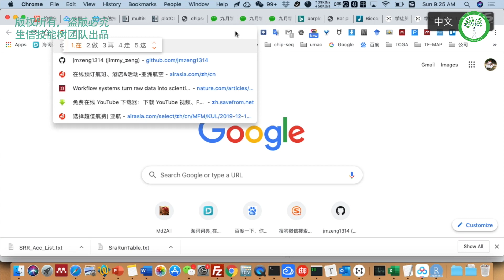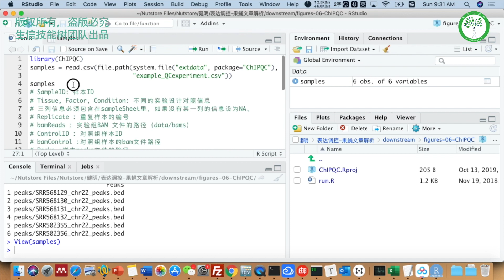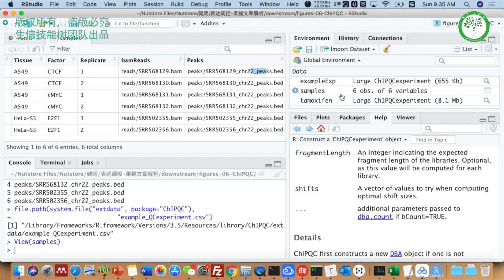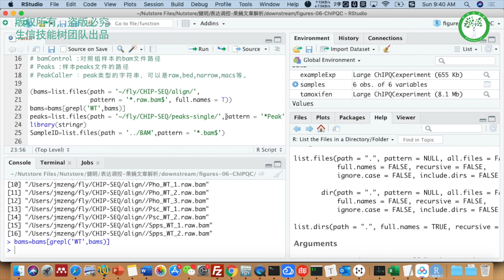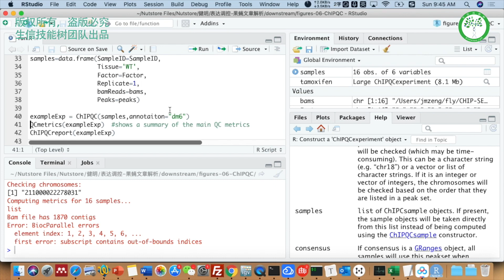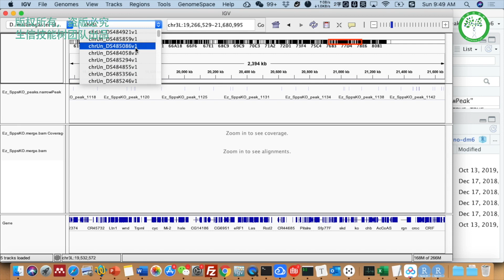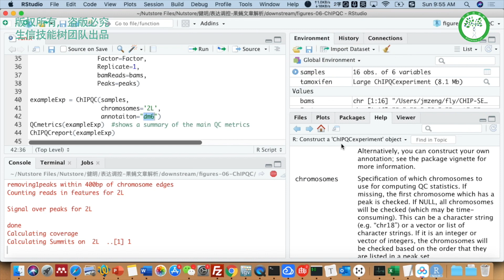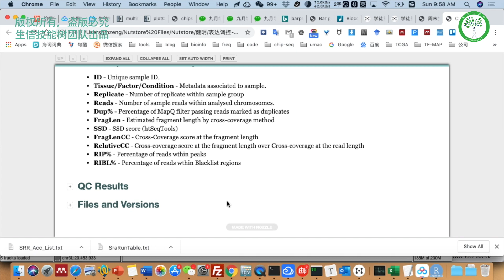14 探索 ChIPQC 包用法并且查看 ChIP seq 数据质量